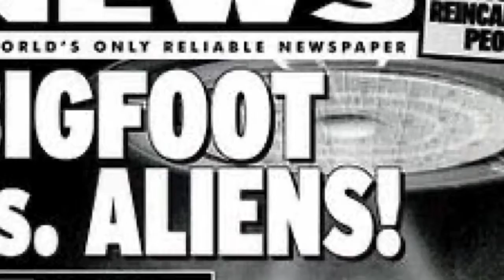I Married A Bigfoot Episode 2 TikTok Ghost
This TikTok Ghost Real Or Not

I Married A Bigfoot

Blackstone Labs Supplements
CH Concrete
Servicing the San Francisco Bay Area
Offering concrete and landscaping services. Paving and concrete stamps
Plus sidewalks, driveways, patios and walkways and all concrete custom work